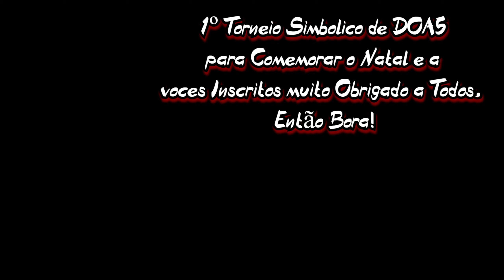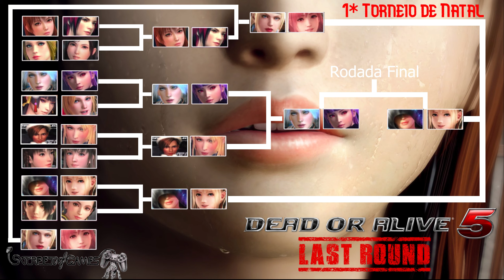Dead or Alive 5 Last Round Especial de Natal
Plataforma: Arcade, Microsoft Windows, PlayStation 3, PlayStation4, Xbox360, Xbox One
Produtora: Team Ninja
Editora: Koei Tecmo
Lançamento: Arcade, Microsoft Windows, PlayStation 3, PlayStation 4, Xbox 360, Xbox One em 2015
Gênero: Luta 3D
Modos de Jogo: Single e Multiplayer Online

Dead or Alive 5 Last Round é um jogo de luta desenvolvido pela Team Ninja e publicado pela Koei Tecmo para playstation 3, PlayStation 4, Xbox 360, Xbox One, Microsoft Windows e Arcade. É a terceira e última versão atualizada de Dead or Alive 5 de 2012, após Dead or Alive 5 Plus de 2013 e Dead or Alive 5 Ultimate. Mudanças notáveis do Ultimate incluem dois caracteres adicionais e uma atualização gráfica para a nova geração de consoles. Ao contrário do original Dead or Alive 5, como uma atualização de download para PS3 e Xbox 360, o jogo pode converter as versões digitais de Ultimate ou Ultimate: Core Fighters em Last Round.